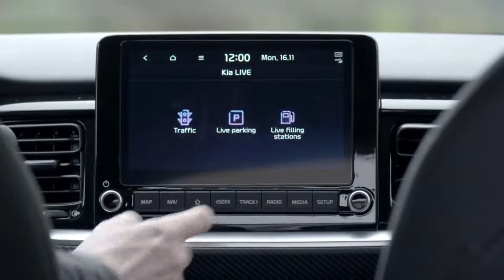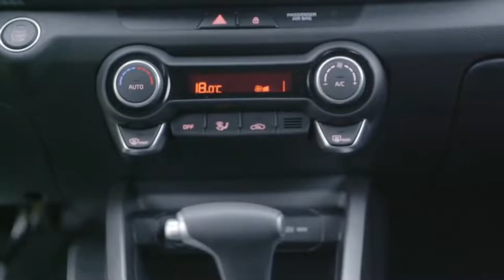2021 KIA STONIC | GT LINE SMALL SUV | TRUNK SPACE | INTERIOR | EXTERIOR | DRIVING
DETAILS ABOUT THE CAR:
2021 Kia Stonic GT Line makes European debut with sportier styling and mild-hybrid powertrain. While we wait for Kia North America to bring in its newest Stonic mini crossover, the South Korean automaker is expanding its Stonic portfolio in Europe with the newest GT Line. It features a host of sportier visual upgrades along with a new 48-volt mild-hybrid system – the latter of which is offered for the first time in the new Stonic. The 2021 Kia Stonic GT Line is already on sale in the UK and other European markets, with base prices starting at £18,195 or around $23,700. But the Stonic we really like is the GT Line and GT Line S trim. It has a new Smartstream turbocharged 1.0-liter three-cylinder gasoline engine with a Mild Hybrid Starter Generator (MHSG) and lithium-ion battery pack. The MHSG offers additional push during hard acceleration, while it switches to ‘generator’ mode in certain driving conditions to replenish the batteries. The result is stronger performance, lesser emissions, and superior fuel economy – all the factors you want in a small crossover vehicle. What’s more, the powertrain generates 118 horsepower and 127 pound-feet of torque, which is brilliant for what is conceivably a smallish gasoline motor. The new Kia Stonic GT Line has a standard clutch-by-wire iMT six-speed manual transmission, a type of electronic manual gearbox that makes do with mechanical linkages from the pedal to the clutch. It also works with the mild-hybrid system to switch off the engine during stoplights. If you don’t like manually rowing gears, the 2021 Kia Stonic GT Line also comes with an optional 7-speed dual-clutch automatic. In this configuration, Kia tuned the engine to offer more torque, topping out at 148 pound-feet. However, the Stonic is strictly a front-wheel-drive vehicle as opposed to the Seltos’ mightier all-wheel drivetrain. On the styling front, the Stonic GT Line has contrasting two-tone paint, unique 17-inch wheels, and a redesigned front bumper. Also standard are skid plates that can be ordered in six main colors. According to Kia, the Stonic GT Line rushes to 60 mph in 10.4-seconds and has a top speed of 115 mph in both manual and automatic configurations.